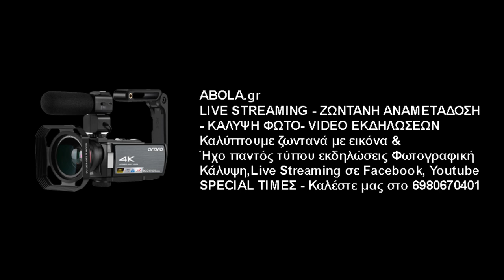Δημήτρης Σιγάλας - Α.Ο. Άρης Καλαμακίου